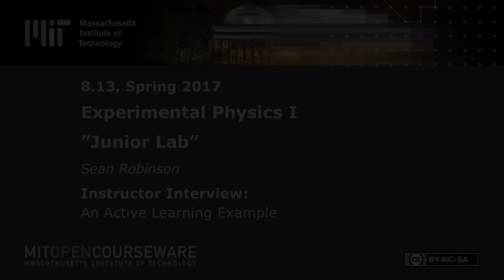An Active Learning Example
Instructor: Sean Robinson

In this video, Sean Robinson describes an active learning exercise students encounter in Junior Lab.